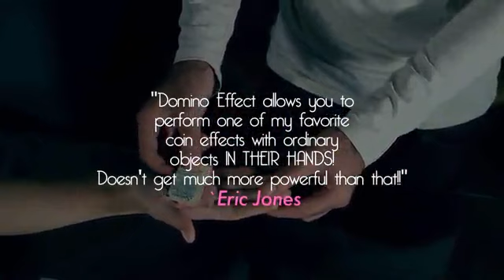The Domino Effect by Alex Pandrea